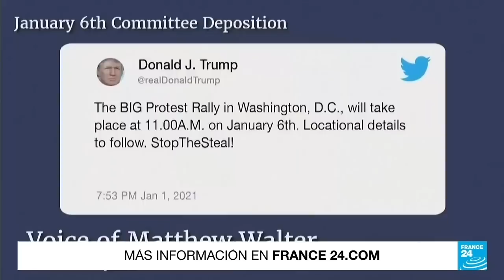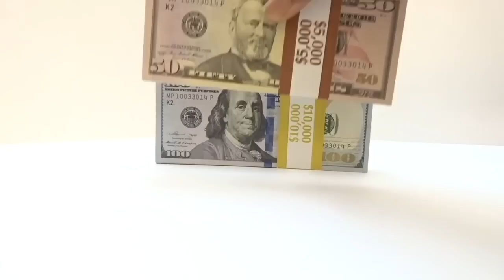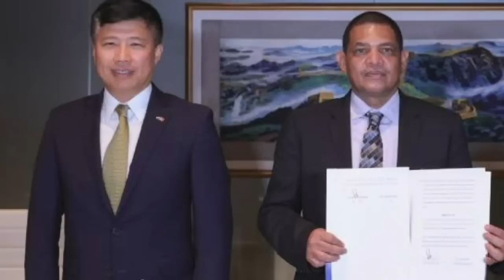Manuel Orozco, Jennie Lincoln, y John Feeley: El balance político de la Cumbre de las Américas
A pesar de las discrepancias, las ausencias y las voces discordantes, la veintena de líderes reunidos en la Cumbre de Las Américas efectuada en Los Ángeles, logró algo más que un acuerdo en términos migratorios, al reconocer la importancia de defender la democracia amenazada y, de paso, ofrecer una tribuna para reclamar la liberación de los presos políticos encarcelados por el régimen de Nicaragua.
La decisión de la Administración Biden, de no invitar a las tres dictaduras del continente, sirvió como pretexto para justificar la ausencia del presidente de México, Andrés Manuel López. Sus homólogos de Bolivia y Honduras se ausentaron en solidaridad, mientras que Guatemala y El Salvador no participaron por otras razones.
Siga de cerca la cobertura de confidencial en nuestro sitio web ⏯